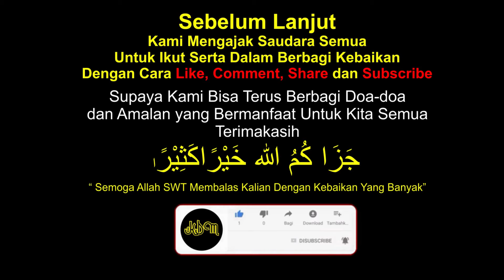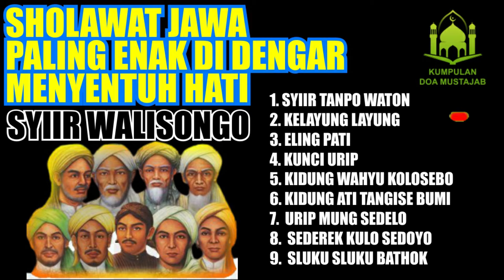SHOLAWAT JAWA PALING ENAK DI DENGAR, MENYENTUH HATI | TERBARU 2021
Sholawat Jawa Paling Enak Didengar Menyentuh Hati | SHolawat Jawa Paling Populer 2021Sholawat Jawa Kuno Paling Enak Didengar Menyentuh Hati | SHolawat Jawa Paling Populer 2021 Full Syair Jawa Jaman Dulu & Sholawat Paling Populer Bang Ali Sadikin 2021
SHOLAWAT VERSI JAWA FULL enak di dengar Subhanallah
Sholawat Jawa Tersyahdu Sepanjang 2021

Agar Channel ini bisa berkembang dan kami bisa terus membagikan konten2 yang bermanfaat.